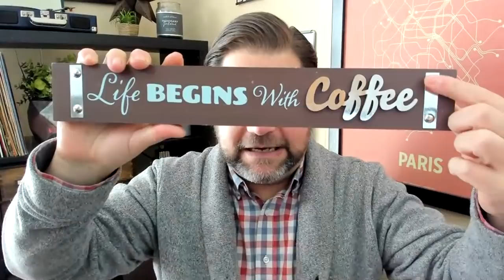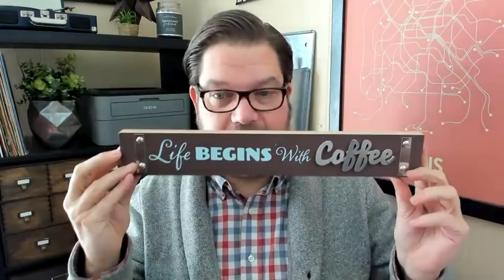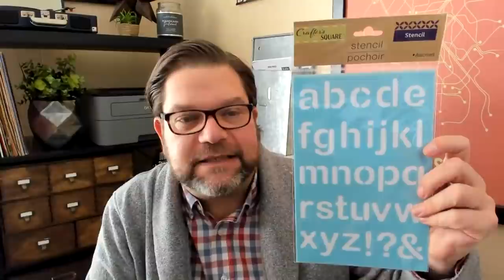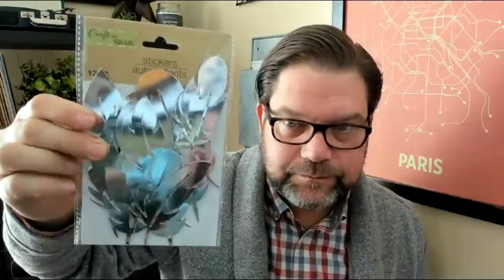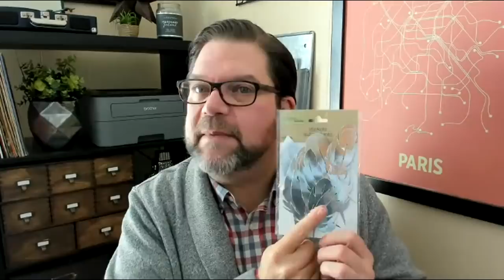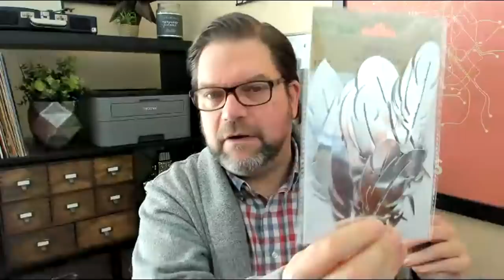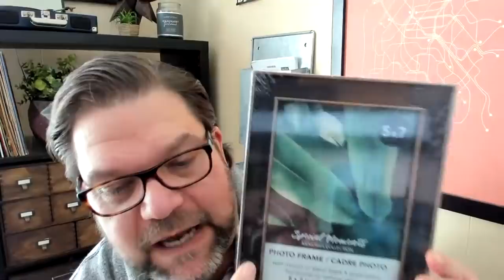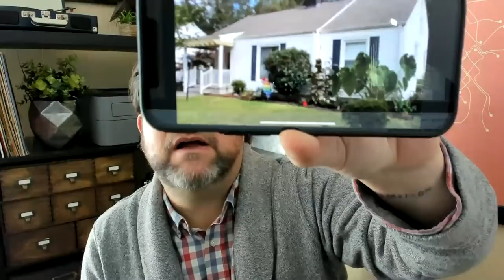LIVE - HUGE DOLLAR TREE HAUL!!!!!